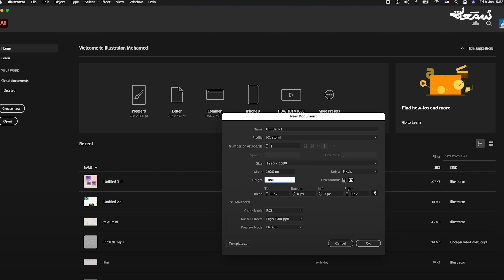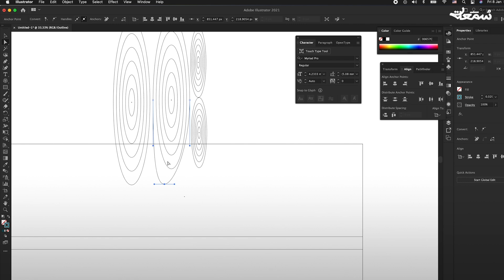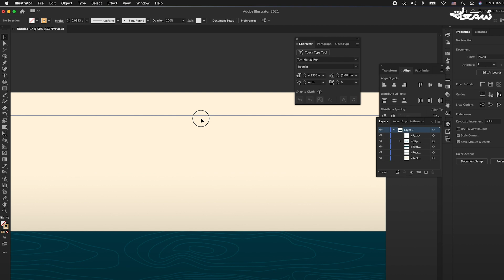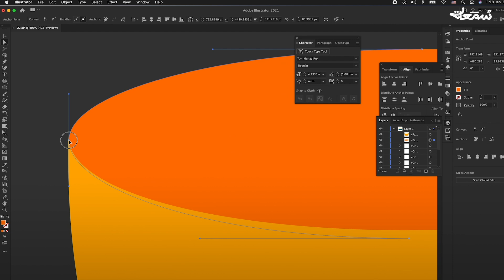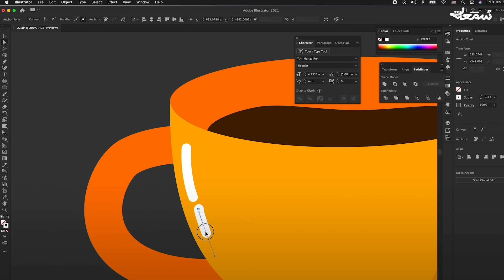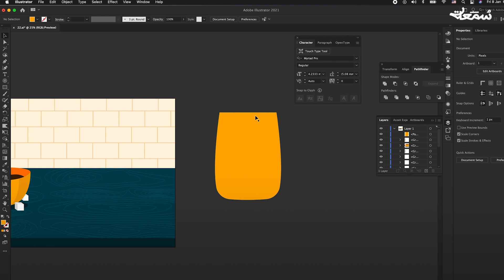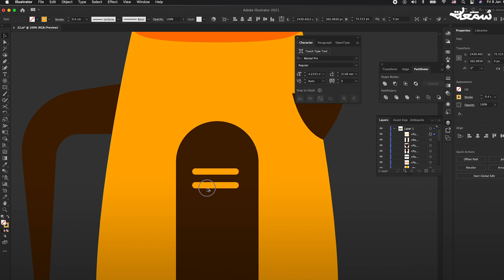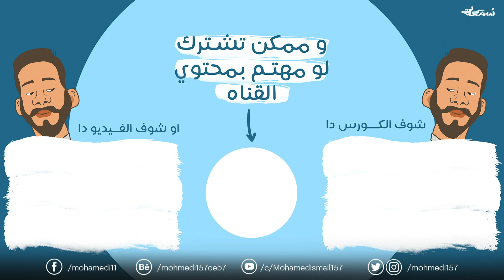اتعلم الرسم علي الاليستروتر - سمعه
فيديو دا عبارة تيتوريال رسم مهم جدا و تتعلم فيه رسم حاجات كتيرة زي التربيزة بمتريال خشب و
فنجان قهوة و غيرها من عناصر مهمة هتختلط بيها و انت بتتعلم الرسم

0:00 | Intro - المقدمة
0:20 |  رسم الخلفية
6:59 | رسم فنجان القهوة و مكعبات السكر
12:59 | رسم الكاتل (Boiler)
18:39| Outro - الخاتمة
- انا محتاج اخد منكم فيدباك عن الفيديو بحيث اقدر اطور من المحتوى -